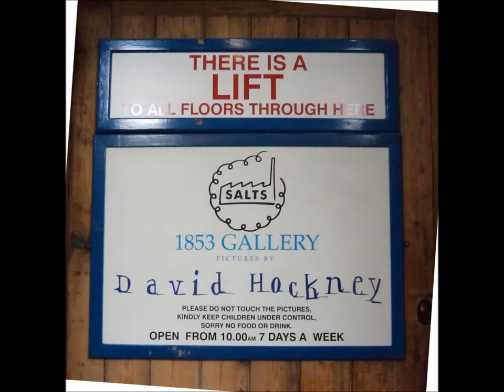Saltaire Arts Trail 2012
Saltaire Village near Shipley in West Yorkshire is a UNESCO World Heritage Site